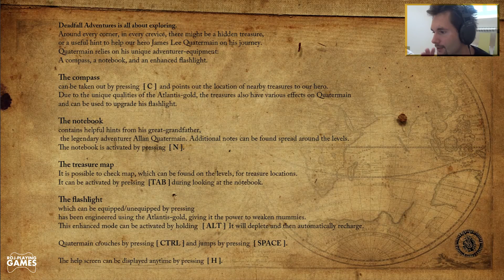Deadfall Adventures i studio The Farm 51 (Roj-Playing Games!)